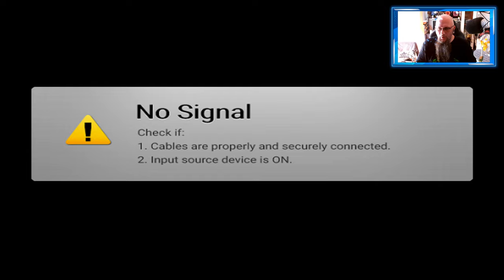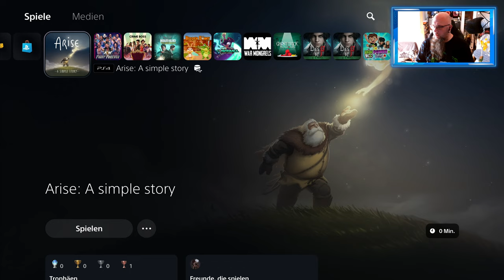Angezockt | Arise A simple Story [PS5] [4K]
👍 🖖 🤟 🛒 Mein Equipment 🛍️ 🤟 🖖 👍
Ihr habt Bock mit mir zu zocken oder zu texten? Kein Problem:
🕹️ PSN: odin_ase
🕹️ Steam: odin_ase